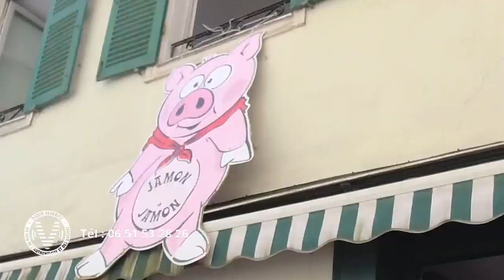Bernard et Jacques - Jamon Jamon - Radio Biarritz [en direct 🔴]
Au micro de Franck Laharrague